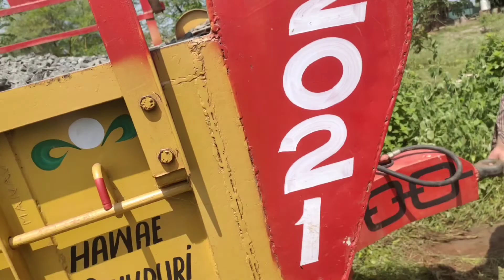Johndeere 5405 vs swaraj 855 . stuck trolly pulled.